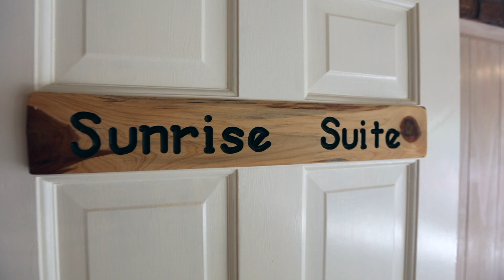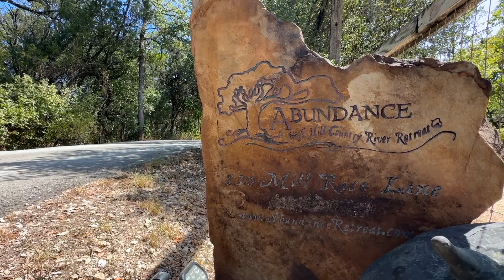For Sale Abundance Retreat 330 Mill Race LN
Rare Opportunity * Family Retreat * 200+ ft. of Cypress Creek *.5 miles to Wimberley Square * Across from Blue Hole Preserve * Income Generating * Nestled amidst the captivating beauty of the Hill Country, Abundance Retreat offers an idyllic escape that blends rustic charm with modern comfort. Revel in the unmatched beauty of the great outdoors as you relax under a canopy of majestic trees. Embrace the soothing sounds of spring-fed Cypress Creek, as this tranquil property beckons you to nature's embrace. Serenity awaits in 2 thoughtfully designed light-filled log cabins with all the comforts of home. The large main house, Sundance, boasts 3 bedrooms & 2.5 baths, ensuring ample space for relaxation & privacy. An expansive great room accented by a vaulted 28-foot ceiling with elegant beams enhances the enjoyable, rustic atmosphere. Thoughtful touches are throughout the home including the forest-inspired primary bath. Enjoy ample space that’s perfect for gathering fireside or enjoying panoramic outdoor views. A classic country kitchen with stainless steel appliances offers plenty of space to prepare your favorite meals. The guest house, Moondance, offers a symphony of comfort and beauty in an open living space. Enjoy the combined living and sleeping area for a cozy night's rest. An alluring private bath and dry sauna beckon you to relax and unwind after a day spent in nature. The cabin includes a charming dinette creating an all-encompassing weekend getaway. Step onto one of the spacious decks and bask in the breathtaking outdoor views. A short walk past the outdoor kitchen to the creek’s edge reveals a gentle flow for swimming or kayaking as a soothing soundtrack sets the scene for creating lasting memories. Property is income-producing, zoned commercial & includes a transferrable CUP STR license. Visitors will love the walking proximity to Downtown Wimberley’s idyllic shops, antique stores & eateries. The journey to tranquility begins here. One-of-a-kind opportunity!